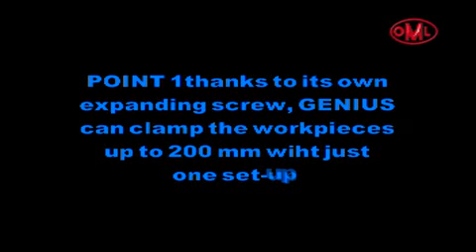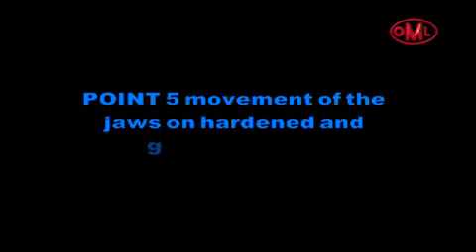カワタテック ジーニアスバイス mpeg4